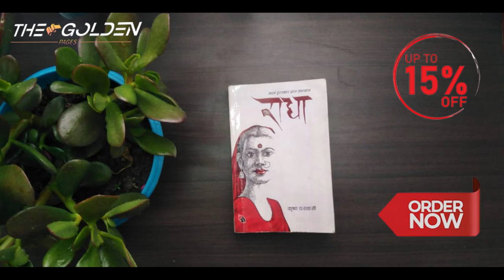𝐑𝐚𝐝𝐡𝐚 𝐉𝐮𝐬𝐭 @ 𝐑𝐬. 𝟒𝟐𝟓|| Special offer!!!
𝐑𝐚𝐝𝐡𝐚 𝐉𝐮𝐬𝐭 @ 𝐑𝐬. 𝟒𝟐𝟓 Special offer!!! Get 15% Discount and Free delivery inside Ringroad. "The Only Way You Can Conquer Me Is Through Love, And There I Am Gladly Conquered.”- Krishna❤❤❤